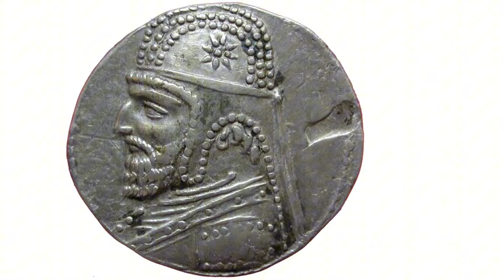سورنا سردار سیستانی :چگونه سورنا با ترفندهای جنگی رومی‌ها را غافلگیر کرد؟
در این ویدیو، به بررسی زندگی و دستاوردهای یکی از بزرگ‌ترین سرداران تاریخ ایران باستان، سورنا، می‌پردازیم. سورنا، سردار شجاع و زیرک پارتی، در نبرد حران در سال 53 قبل از میلاد، به یک پیروزی شگفت‌انگیز بر علیه رومی‌ها دست یافت و نام خود را در تاریخ ثبت کرد.

ما در این ویدیو به:
- **تاریخچه سورنا** و جایگاه او در ارتش اشکانیان
- **شرایط سیاسی و نظامی** زمانه او و چالش‌های پیش روی او
- **جزئیات نبرد حران** و استراتژی‌های جنگی که او به کار گرفت
- **تأثیر این پیروزی** بر روابط ایران و روم و تاریخ‌نگاری آن زمان
- **شخصیت و ویژگی‌های سورنا** که او را به یک قهرمان ملی تبدیل کرد

با ما همراه شوید تا به عمق تاریخ و دلاوری‌های این قهرمان بزرگ سفر کنیم و داستان نبردی را بشنویم که توانست توازن قوا را در خاورمیانه تغییر دهد. اگر به تاریخ ایران باستان و قهرمانان آن علاقه‌مندید، این ویدیو را از دست ندهید!

00:00 مقدمه

اگر این ویدئو برای شما مفید بود، لطفاً اونو  لایک کنید و به اشتراک بگذارید. نظرات و سوالات خود را در بخش کامنت‌ها بنویسید.

🔗 مراجع :کتاب تاریخ باستان ایران(پیرنیا)
جمع آوری: زهرا قنبری

📧 تماس با ما:
برای ارتباط با ما و پیشنهاد موضوعات جدید، می‌توانید از طریق
 ایمیل
 با ما در تماس باشید.